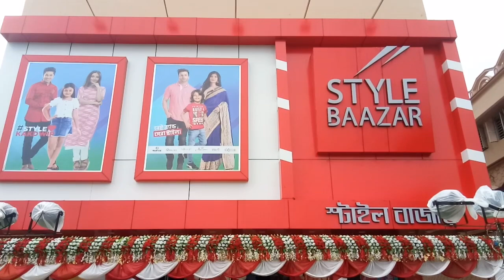Style Baazar Kakdwip Stock Footage No Copyright Free Video Clip for Creators